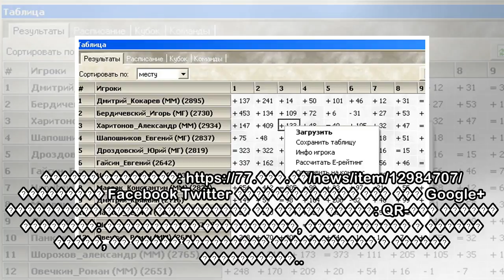пїЅ пїЅпїЅпїЅ пїЅпїЅпїЅпїЅпїЅпїЅпїЅ пїЅ пїЅпїЅпїЅпїЅпїЅпїЅпїЅпїЅпїЅпїЅ пїЅпїЅпїЅпїЅпїЅпїЅпїЅпїЅпїЅп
пїЅ пїЅпїЅпїЅ пїЅпїЅпїЅпїЅпїЅпїЅпїЅ пїЅ пїЅпїЅпїЅпїЅпїЅпїЅпїЅпїЅпїЅпїЅ пїЅпїЅпїЅпїЅпїЅпїЅпїЅпїЅпїЅпїЅ пїЅ пїЅпїЅпїЅпїЅ пїЅпїЅпїЅпїЅпїЅпїЅпїЅпїЅпїЅпїЅпїЅпїЅпїЅпїЅпїЅ пїЅпїЅпїЅпїЅпїЅ пїЅ пїЅпїЅпїЅпїЅпїЅпїЅ